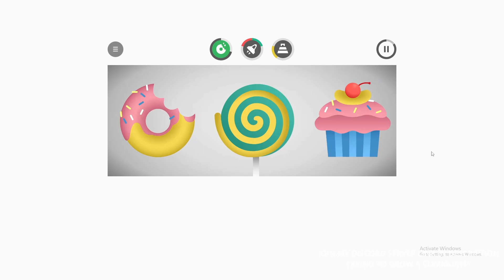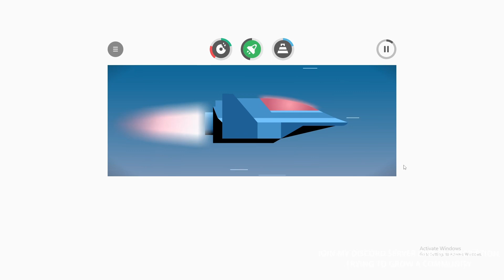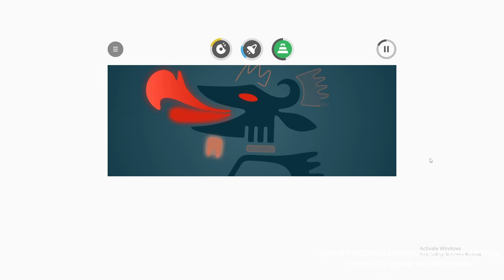Incredibox V3 Sunrise All Bonuses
00:48 1st cutscene
01:36 2nd cutscene
02:24 3rd cutscene
02:44 outro